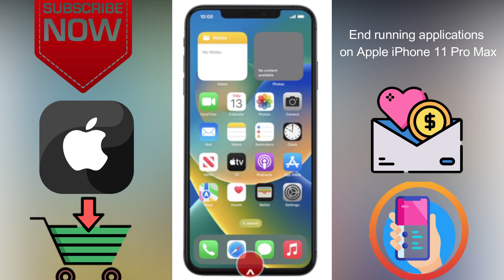End running applications on Apple iPhone 11 Pro Max iOS 16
Check our Products and support us.